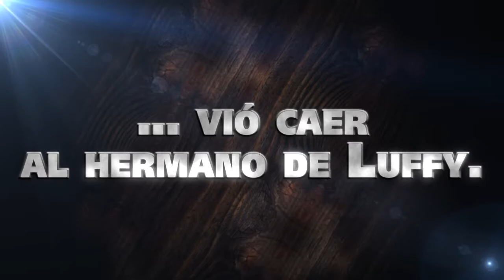One Piece Pirate Warriors 2 - Tráiler Japan Expo [Sub. Español - Spanish]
Tráiler de One Piece Pirate Warriors 2 con motivo del Japan Expo '13, donde vemos la nueva trama que ocurrirá en él.